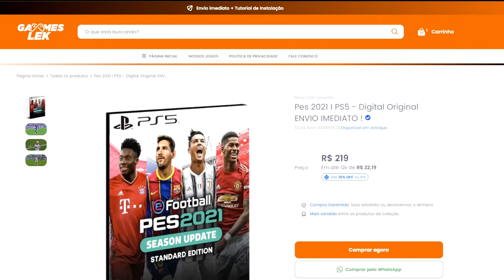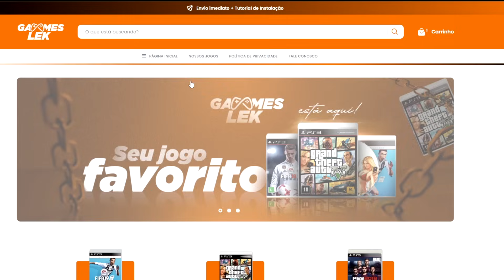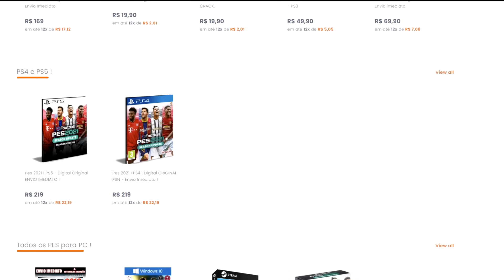ESSE TEM FUTURO I ESTRÉIA DO NOVO ATACANTE ITALIANO NO TIME !! Master League #87